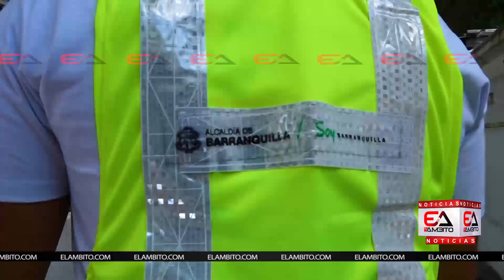Uso de la bicicleta como un medio de transporte biosaludable y sostenible